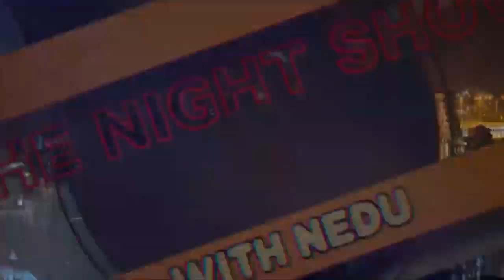ILLBISS WITH NEDU ON THE NIGHT SHOW